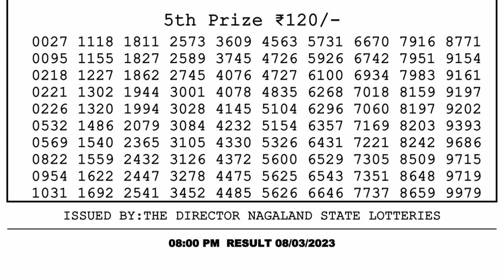Nagaland Lottery Sambad Live 8pm 08.03.23